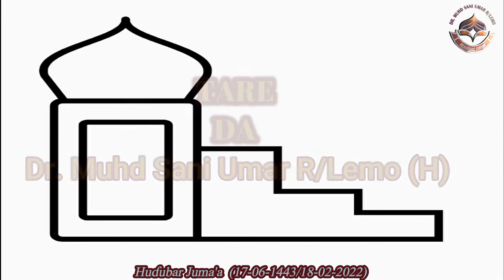Hudubar Juma'a (17-07-1443/18-02-2022)